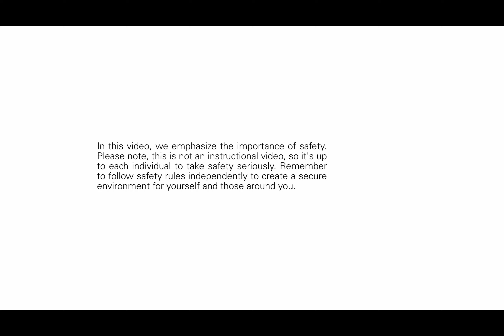Fixing The Bridge On An Old Brazilian Classical Guitar!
Join my student Ava and me as we tackle a lifting bridge on a vintage 1970s Giannini guitar! Whether you're a guitar enthusiast or just curious about restoration, this is a fun dive into guitar repair.